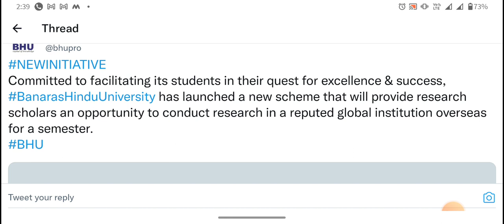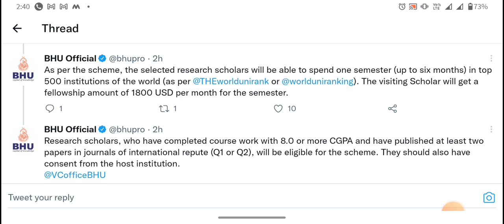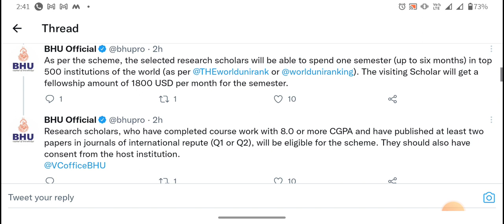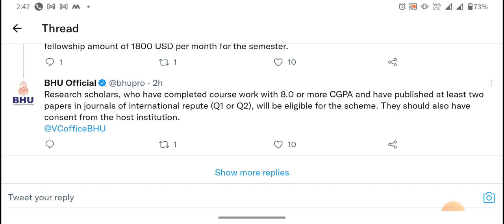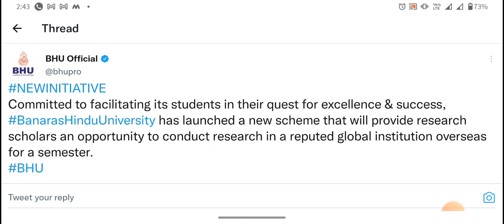BHU PhD admission 2023 II Good news😱 📰 for all the Scholars 1800$ per month for Overseas Research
MY RESEARCH PROFILE webpages and EXPERIENCEs